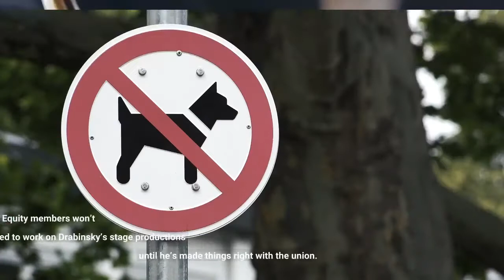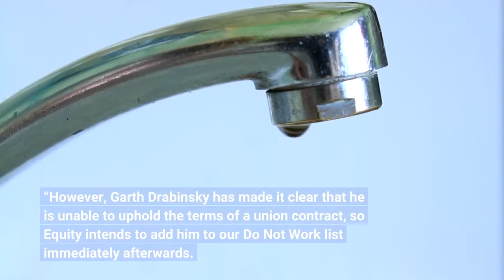Actors’ Equity To Place Broadway Producer Garth Drabinsky On Its “Do Not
Actors’ Equity says it will place Broadway producer Garth Drabinsky on its “Do Not Work” list just as soon as his financially troubled musical Paradise Square ends its run with a matinee on Sunday at the Ethel Barrymore Theatre. Once he’s on the list, Equity members won’t be allowed to work on Drabinsky’s stage productions until he’s made things right with the union. He already is being sued by Equity and United Scenic Artists Local 829 for unpaid wages and benefit contributions. Equity is seeking $174, 000 and United Scenic Artists is seeking $156, 965.“The company of Paradise Square has expressed their commitment to this show and want to continue to tell this story through its planned closing on July 17, ” Equity said in a statement. “However, Garth Drabinsky has made it clear that he is unable to uphold the terms of a union contract, so Equity intends to add him to our Do Not Work list immediately afterwards. ”‘Paradise Square’ Broadway Review: History Eludes Musical’s Big ReachThe musical, which marked Drabinsky’s Broadway return, won a Tony for lead actress Joaquina Kalukango but failed to catch on at the box office. For the week ending July 10, it only played to half-capacity.“We wanted to give Paradise Square every chance to succeed, ” Drabinsky said earlier this week, “but various challenges proved insurmountable. We endured two Covid shutdowns, including 13 days right after our opening night, which resulted in a crucial loss of marketing momentum. The show, produced after the start of the pandemic, was not eligible for SVOG funds and was without the benefit of indemnity as insurers would no longer cover new productions for losses due to Covid. Even with significant award recognition and the sensational performance delivered by Joaquina Kalukango and our cast on the Tony Awards broadcast, we only saw a modest bump at the box office. ”